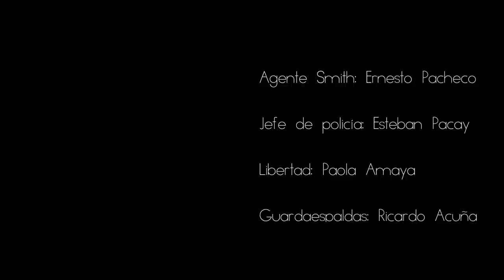Mundo de Hombres - Leyton Muzic ft. El Poli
Mundo de Hombres:
Letra: Leyton Muzic / El Poli.
Prod: Leyton Muzic.
Bajo: Alejandro Feith
Grabación y mezcla: Morphe studio (Leyton M.)
Masterización: Lebuqe studio (soma)